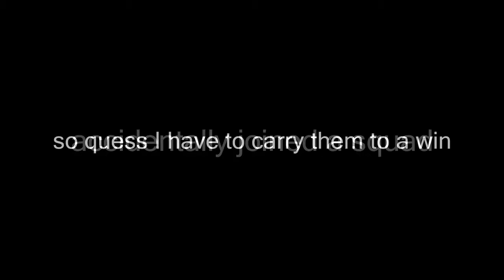Carrying 3 NOOBS TO A WIN || 23 kills || Panda PUBG MOBILE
Carrying 3 NOOBS TO A WIN 23 kills PUBG MOBILE

Comment what type of video you want next :D (weapon challenge, world record, trick shot or high kill gameplay)